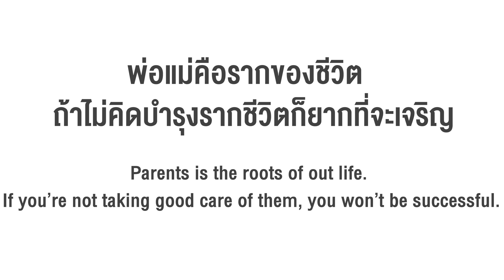ไม่เคยมาหาแม่แต่อยากได้สมบัติ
Never visiting his parents, but wanted their assets.